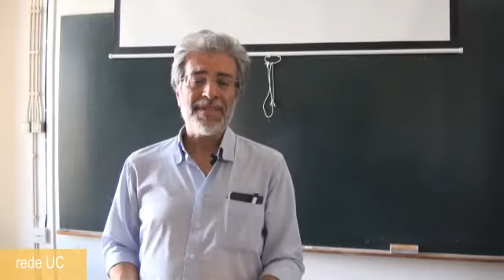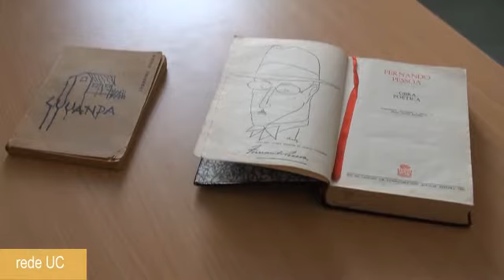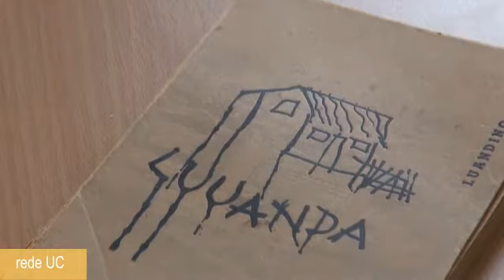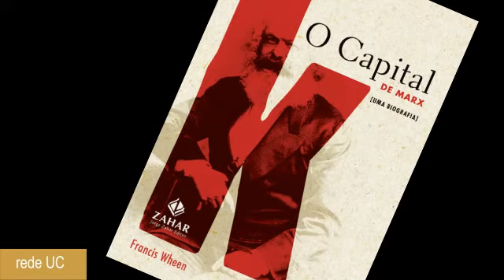Livro da Semana com Pires Laranjeira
Descubra as sugestões de leitura do docente da Faculdade de Letras da Universidade de Coimbra, Pires Laranjeira.